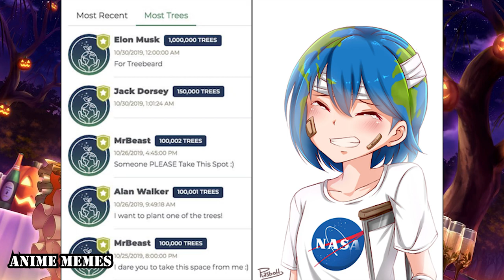Anime Memes You Wouldn't Watch In Public! 32 - Halloween!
animememe
animememes
anime meme
anime memes

Sauce:
r/animemes

I DO NOT OWN MEMES IN THIS VIDEO